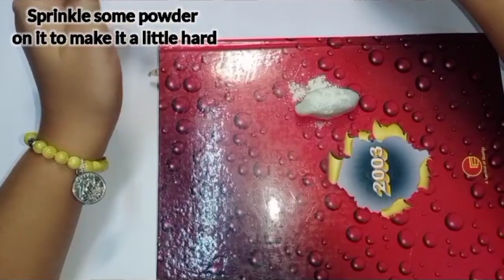Mini clay model making |Use of airdry clay properly |Dishani De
How to use airdry clay properly...Making of mini clay model

Materials:-
                 1. Airdry clay
                 2. water
                 3. Body Powder
                 4. Glue
                 5. Knife or sharp objects
                 6. Acrylic Colours

Airdry clay link:-

Airdry clay craft;-

Special thanks;-
                       Madhuchhanda De
                       Sandip Kumar De
                       Antariksho De.